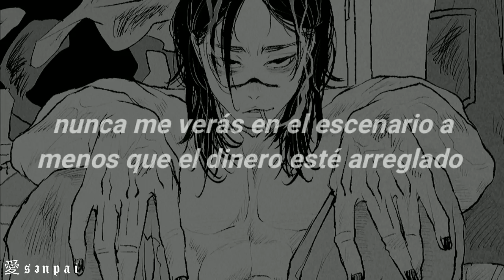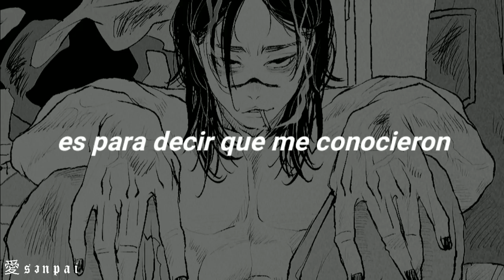BONES - HDMI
mi novio está de fondo jiji

♡ ｡   • ☆ ˚ mis redes ˚ ☆ •   ｡♡